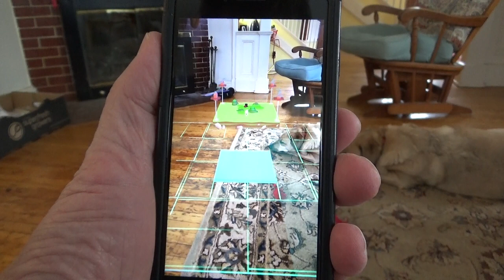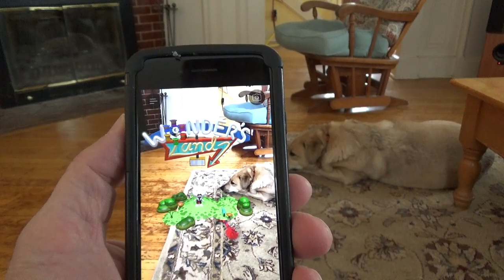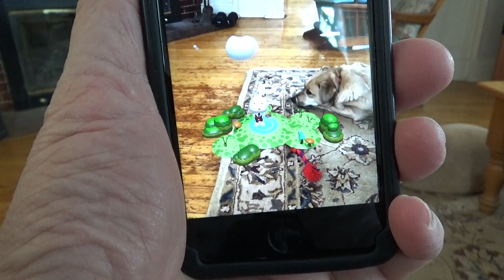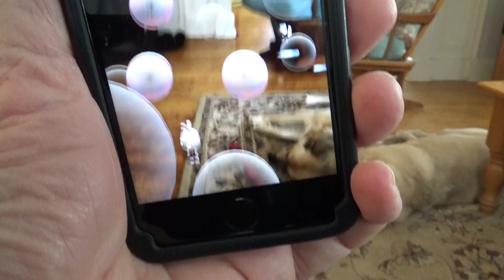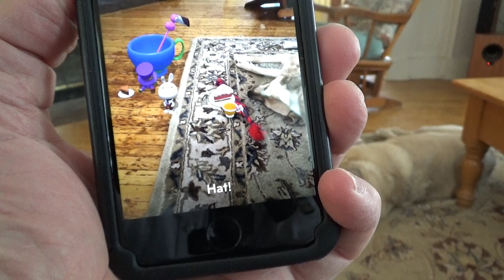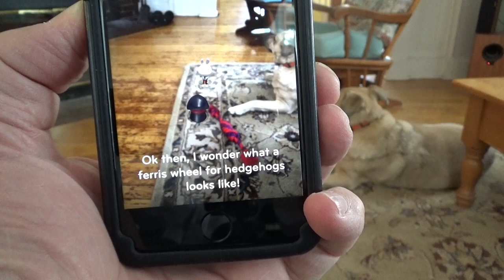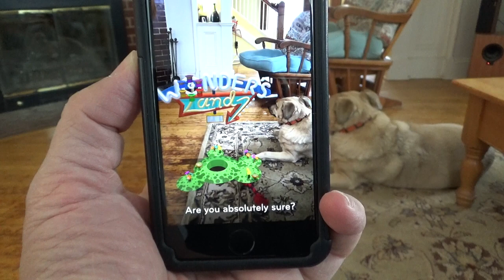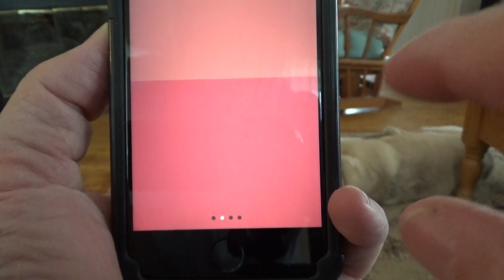Wonderscope: AR meets voice recognition. The first level.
From CTREX (the professional's review source for children's digital media):
Augmented reality meets voice recognition in this extremely innovative app from the UK that was named a winner of the BolognaRagazzi Digital Award for 2019. The app lets you direct AR characters with your voice, using short verbal voice commands.